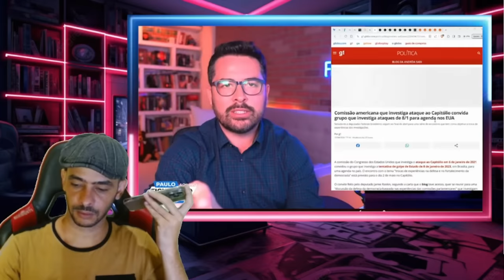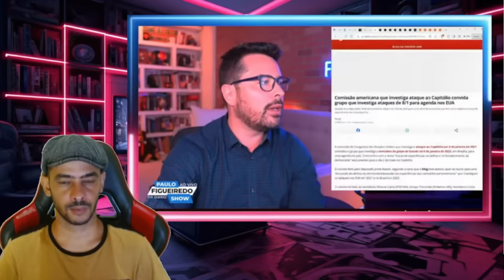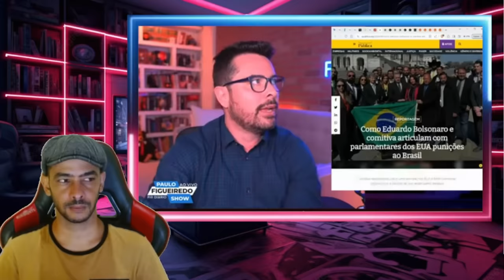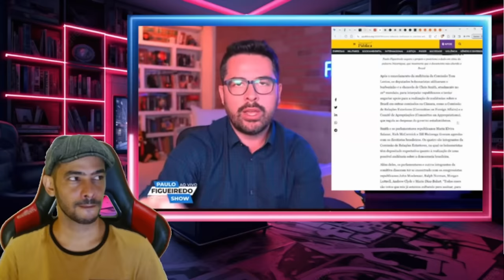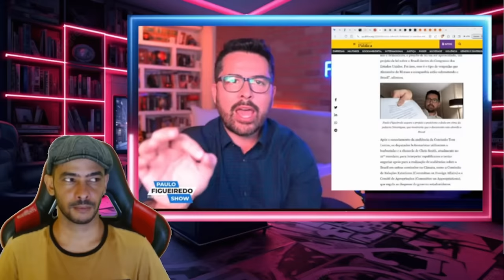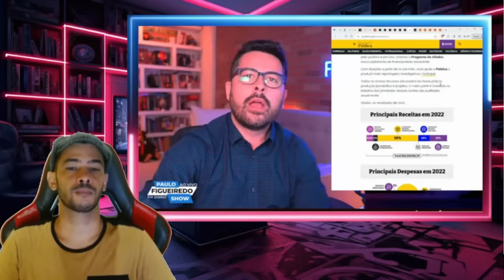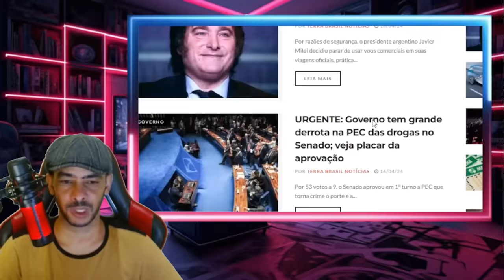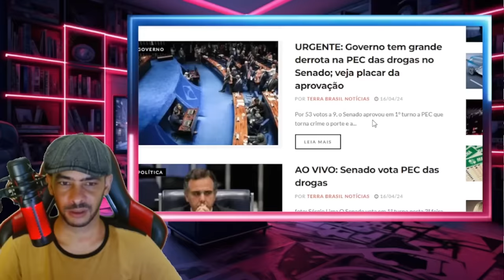EXPLODIU AGORA EM BRASILIA! A ORDEM VEIO DO EXTERIOR AGORA TUDO FAZ SENTIDO!